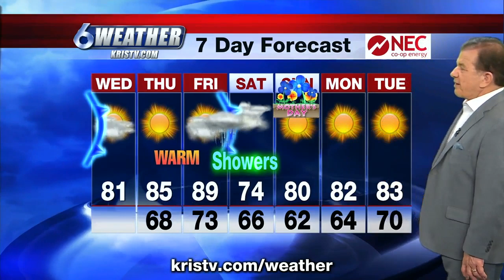Showers on the Horizon